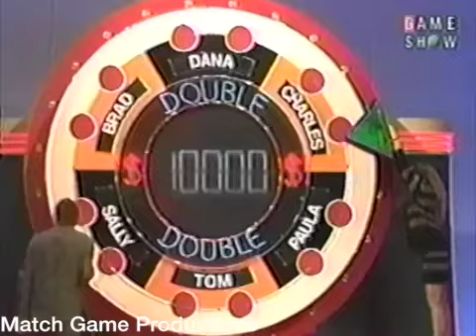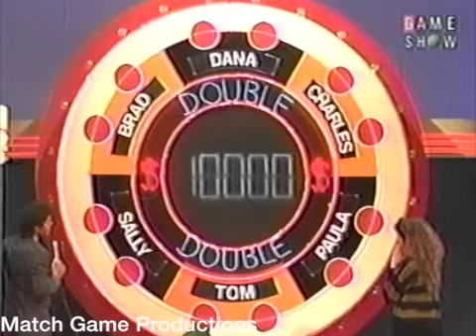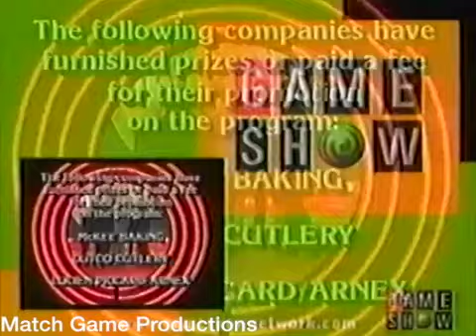Match Game 91 (Episode 144) (February 4th, 1991)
From February 4th, 1991. Today's Panel: Brad Garrett, Dana Fleming, Charles Nelson Reilly, Sally Struthers, Tom Parks, and Paula McClure